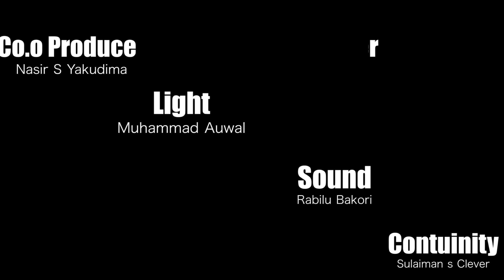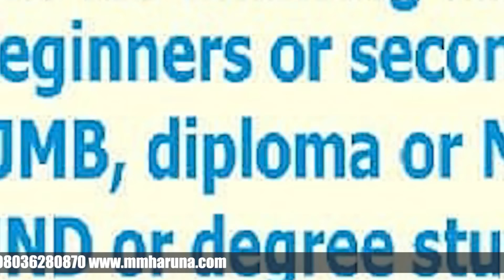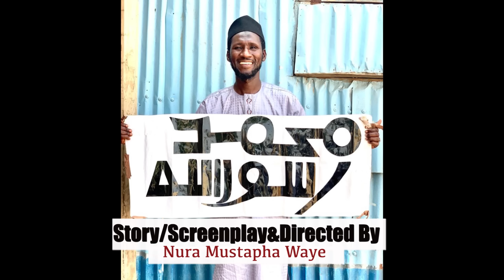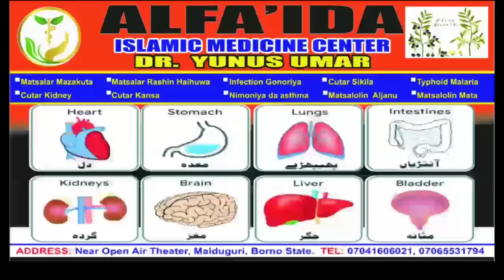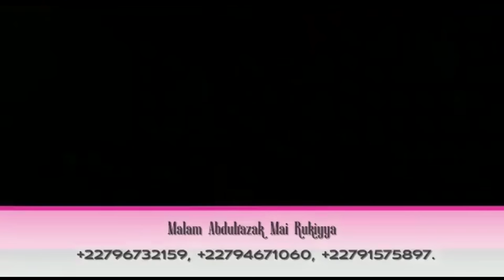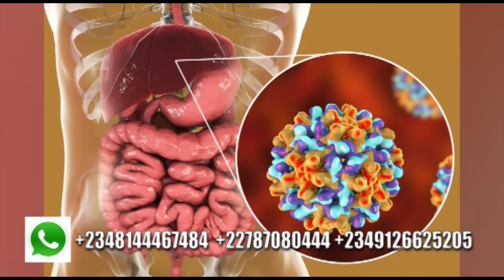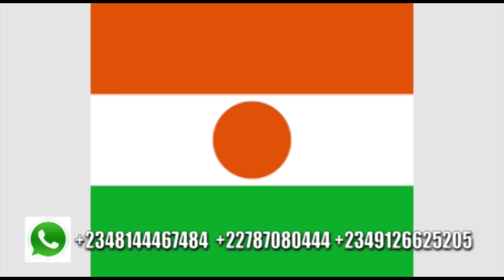IZZAR SO EPISODE 76 ORIGINAL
Wannan Channel Bakori tv Zata Rika Kawo Muku Shirye Shirye Masu kayatarwa Da Nishadantarwa Da kuma ilmantarwa